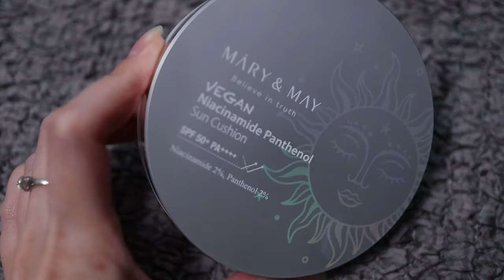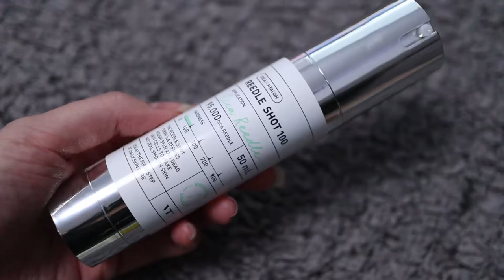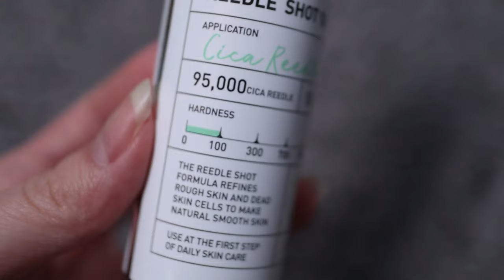TOP5 z korejskej kozmetiky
Ahojte, volám sa Alena a vítam Vás pri najnovšom videu kde Vám ukážem najnovších TOP 5 produktov z kórejske skincare, ktoré som našla v adventnom kalendári STYLEVANA. Kalendár je ešte stále v predaji. Môžete si ho kúpiť už dnes a ak pri kúpe použijete môj kód INF10ANBEAUTY ušetríte z kalendára až 15%

and